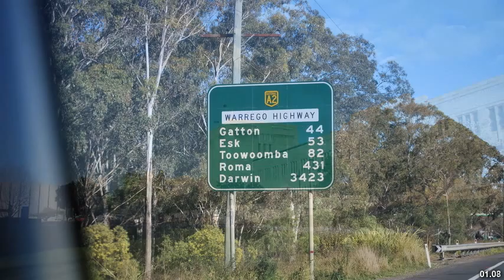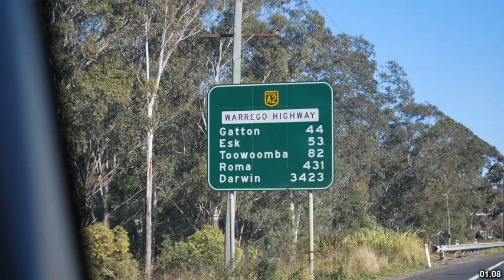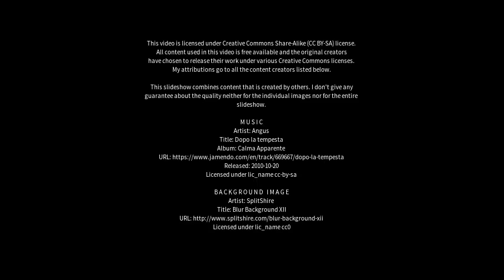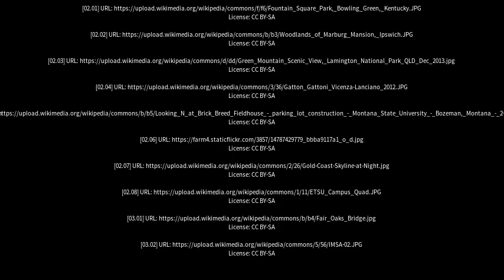Best places to visit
Best places to visit - Gatton (Australia) Best places to visit - Slideshows from all over the world - City trips, nature pictures, etc.